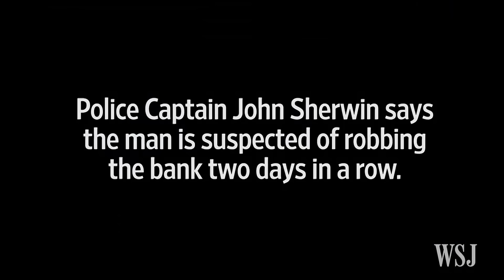Minnesota Bank Robbed During Live TV Report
A local television station was doing a live broadcast on a Minnesota bank robbery on Tuesday when police say the suspect returned to rob it a second time. Photo: KIMT